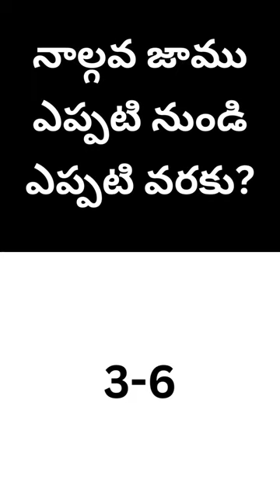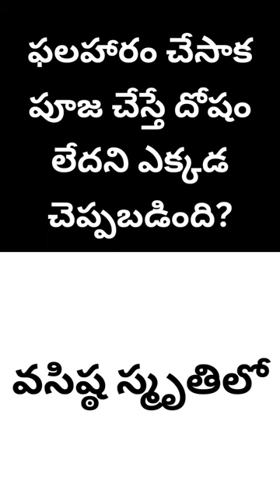సనాతన సంప్రదాయాలు జీవితసత్యాలు తాళపత్రనిధి రహస్యాలు పురాణ విజ్ఞానం భక్తి ప్రపంచం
ఇంట్లో దుష్టశక్తులను దూరం చేయాలంటే?
మైశాచి ధూపం వేయాలి
రావిచెట్టు ఉన్న చోట ప్రదక్షిణలు ఎందుకు చేస్తారు?
సంతాన ప్రాప్తి కోసం
ఏ కాలంలో శుభకార్యాలు జరిపించకూడదని నమ్ముతారు?
పంచక
ఇంట్లో నెమలి కట్టను ఉంచడం వల్ల కలిగే ప్రయోజనమేమిటి?
సూక్ష్మ శరీర పీడలు బాధించవు
మేలు కోసం సుమంగలి స్త్రీలు అద్దంలో చూస్తూ చెప్పాల్సిన మంత్రమేది?
ఓం సర్వేశ్వరీ సర్వశక్తి స్వరూపిణీ మము కుటుంబ రక్షాల కురు కురు స్వాహాః
ధనానికి సంభందించిన పనులు ఏ వారం చేస్తే మంచిదిది?
సోమవారం

ధర్మ సందేహాలు
ధార్మిక నియమాలు
ధార్మిక సందేశాలు
సనాతనకట్టుబాట్లు
ఆధ్యాత్మిక సందేహాలు
పౌరాణిక విజ్ఞానం
పురాణ రహస్యాలు
పౌరాణిక ఆధ్యాత్మిక సూత్రాలు
ధార్మిక నియమాలు
హైందవ ధర్మసూత్రాలు
హిందూ సాంప్రదాయ పద్ధతులు
నిత్యజీవిత సత్యాలు
హైందవ పవిత్రచిహ్నాలు
ప్రాచీనతాళపత్రసత్యాలు
సనాతన శాస్త్రీయ నియమాలు
పాతబడుతున్న పద్ధతులు